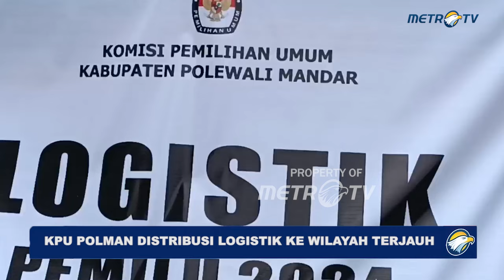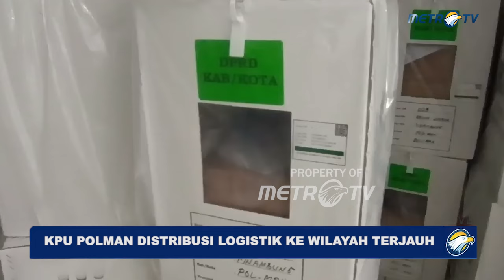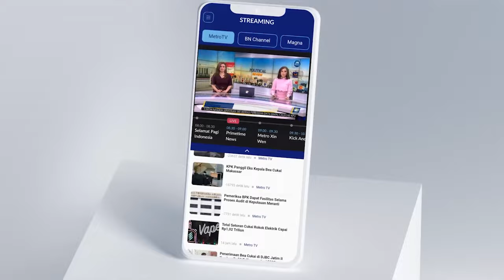KPU Polman Distribusi Logistik Wilayah Terjauh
MetroTV, menjelang pemungutan suara, komisi pemilihan umum polewali mandar mulai mendistribusikan logistik pemilu. Untuk mempercepat distribusi logistik, KPU Polman memprioritaskan ke wilayah kecamatan yang terjauh.